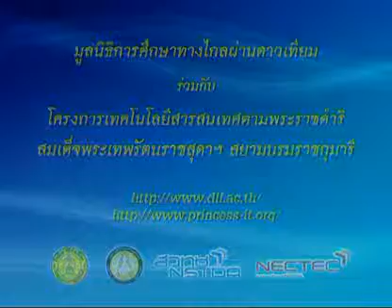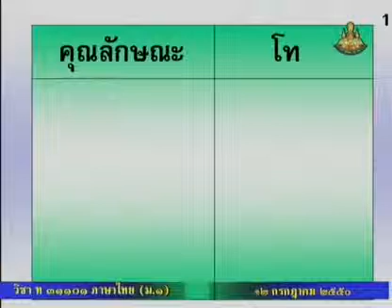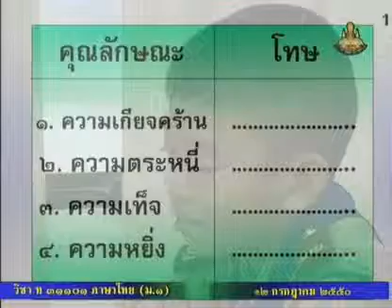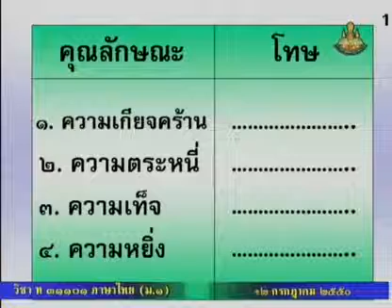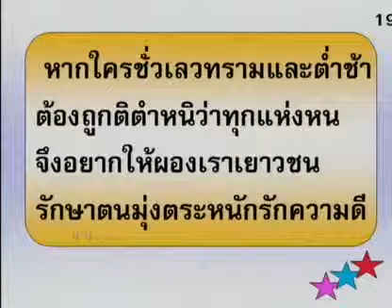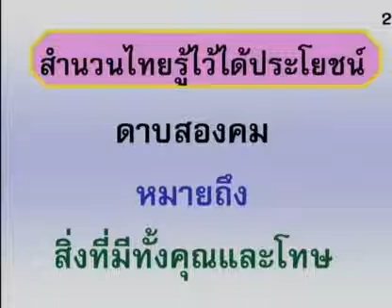093 50thM1 025Dh thaim 1 ภาษาไทยม 1